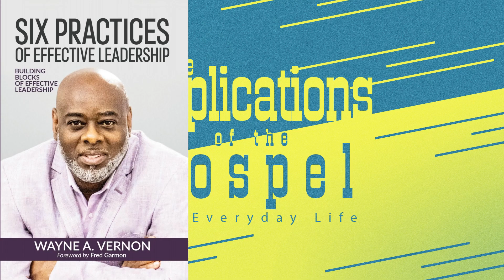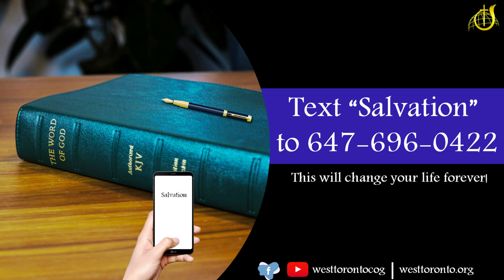"Effective Christian Living Pt2" - NDM for November 17, 2023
Noonday Meditation with Wayne Vernon